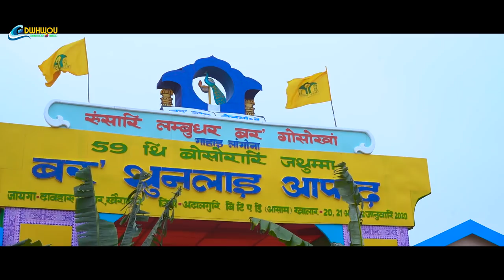59th BODO SAHITYA SABHA 2020 || Singing Performance of Nitamoni Boro || Official Side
Warning: Copyright Strictly Prohibited. Don't Reaupload to any Social Side.

This Video is Officially Published by DWHWOU Multimedia.

This Video is a Live Singing Performance and some Collected Visual Footage of 59th Annual Conference of BODO_SAHITYA_SABHA_2020.

Venue: Daoharu Phwthar, Khoirabari, Udalguri, Assam. India.

Vocal artist: Nitamoni Boro.

Cinematographer: Malen Narzari, Lee shaan Ramy & Denhasar.

Editor: Malen Narzari.

Editing Studio: DWHWOU MULTIMEDIA STUDIO, Rowta, Udalguri.

Original Song: Okhwrang Ser Ser.

Original Singer: Sulekha Basumatary.

Video Credit: Central Committee of BSS-2020.

Special Thanks to : Lee shaan Ramy, Nitamoni Boro  and all the Members of Reception Committee, Organizing Committee of 59th Annual  Conference, BODO SAHITYA SABHA 2020.